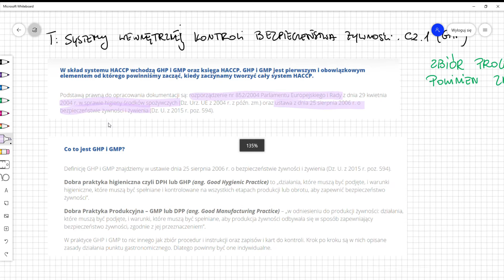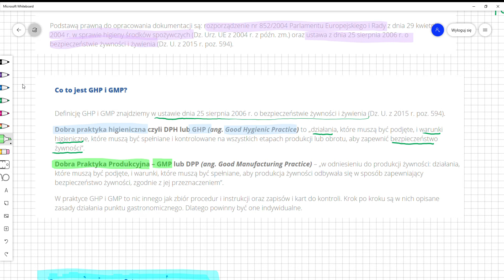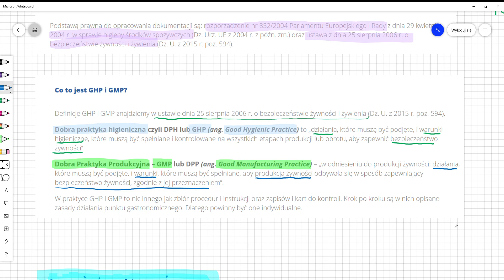systemy wewnętrznej konroli bezpieczeństwa żywności GHP